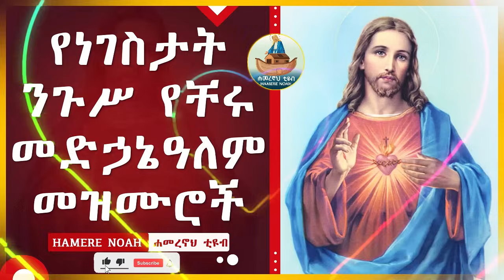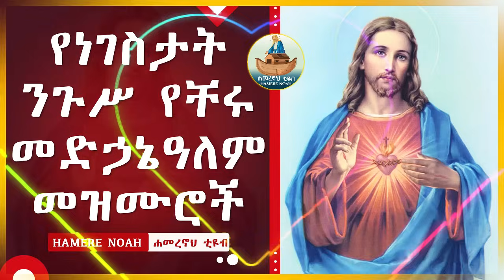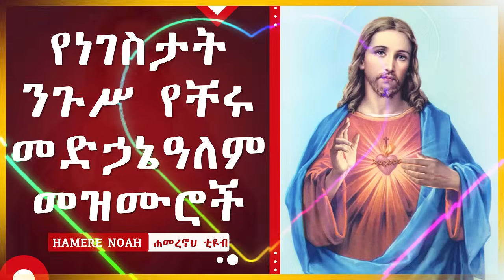Ye Medhanialem Mezmur | የቸሩ መድኃኔአለም መዝሙሮች || New ethiopian orthodox tewahedo mezmur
Ye Medhanialem Mezmur | የመድኃኔአለም መዝሙሮች || New ethiopian orthodox tewahedo mezmur
እንዲሁም በቴሌግራም ቻናላችን ላይ ብዙ አስተማሪ ትምህርቶችን ታገኛላቹ ። ተቀላቀሉን